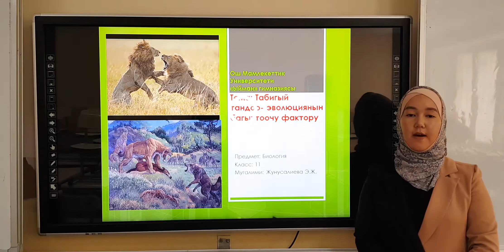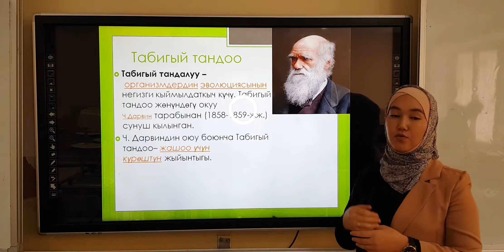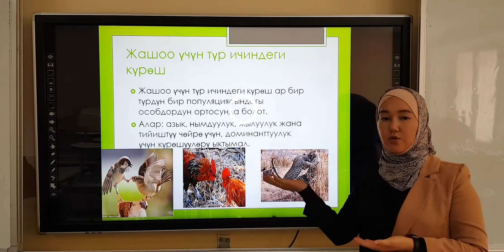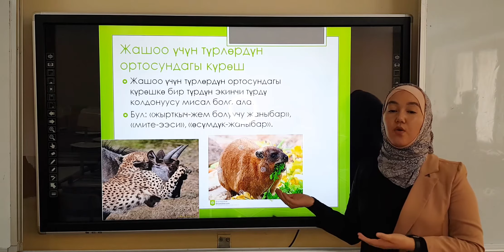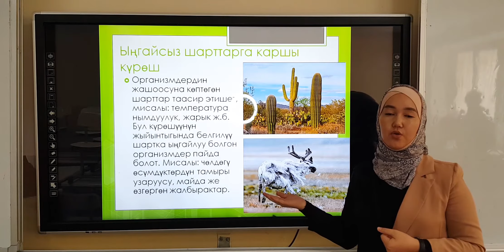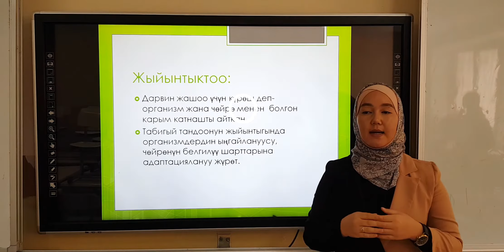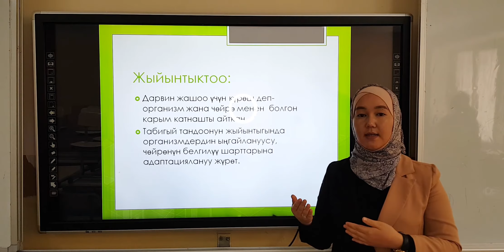ТАБИГЫЙ ТАНДОО - ЭВОЛЮЦИЯНЫН БАГЫТТООЧУ ФАКТОРУ / ЖУНУСАЛИЕВА ЭЛИЗА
Ош мамлекеттик университети. "Ыйман" гимназиясы.